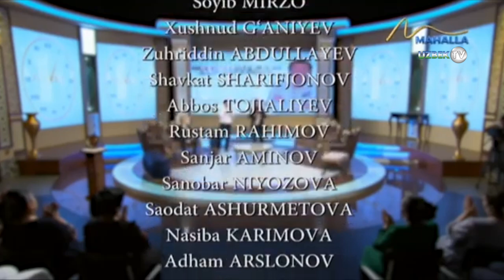Толибжон Исроилов "Хушвақт"да хонандалар Шуҳрат Давлатов ва Назиржон Назаров билан | Xushvaqt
"Хушвақт" кўрсатуви
"Маҳалла" телеканали